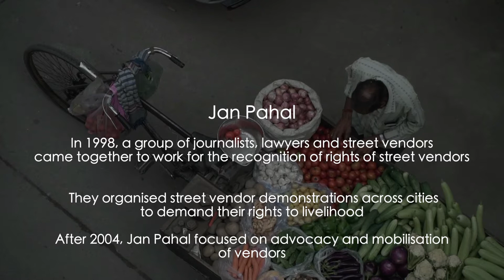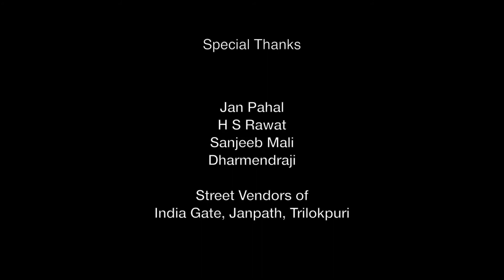Right to Livelihood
Executive Producers --
Geetha Narayanan, Ashish Kothari & Sanjay Barnela